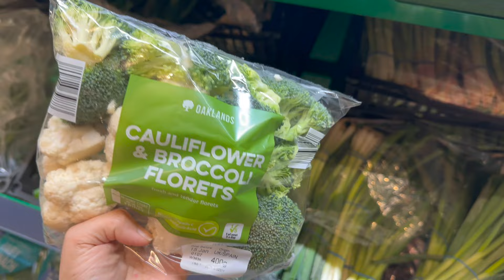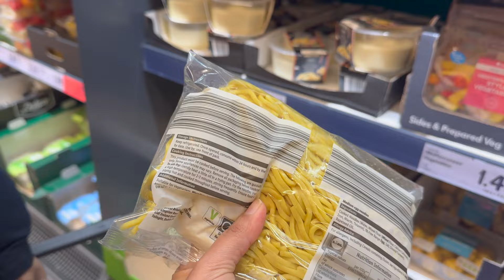স্কটল্যান্ডে শীতের দুপরে চিংড়ি ভাপা😊|চলুন সবজি বাজার করে আসি|Grocery Shopping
In this channel we upload videos related to UK
travel & UK lifestyle vlogs to share life in UK,
beautiful UK holiday destinations, UK informative vlogs, Videos related to
working in the UK, vlogs related to exploring
Scottish food, how Indians live in Scotland and also the experience of staying in the UK.